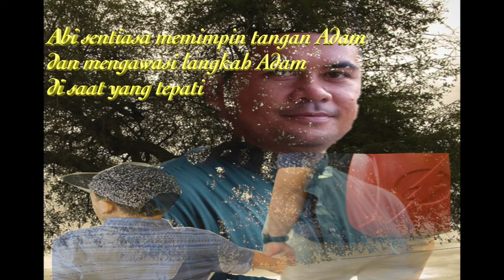TEMPAT 1 - PERTANDINGAN AYAHKU HEROKU ANJURAN BIRO KELUARGA MASYARAKAT DAN NAZIM TERENGGANU 2021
ADAM - 9 YEARS
1-31 JULAI 2021